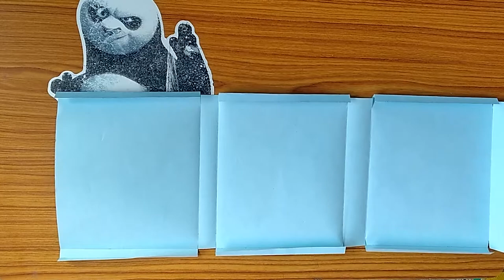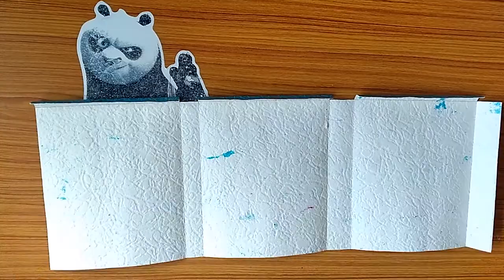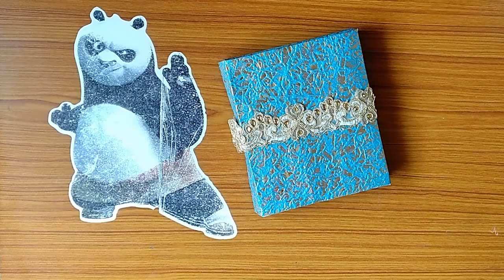DIY Color Pencils Case (Set of 48)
Plain light blue chart paper
Textured design handmade paper
Navneet drawing book paper (for the roles)
Frvicryl fabric glue
Transperant sellotape
Faber Castell color pencils

Music used in the video is from YouTube Library.